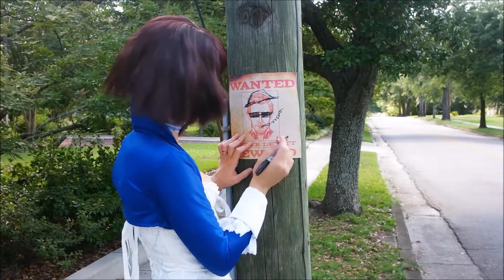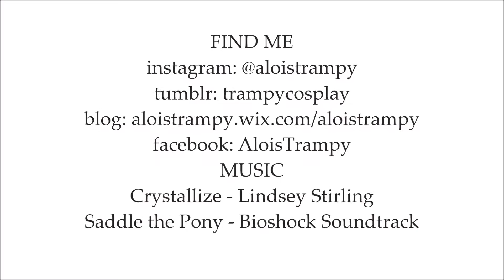👻Bioshock Skit: Elizabeth + False Shepard Propaganda👻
🌟Links! 🌟